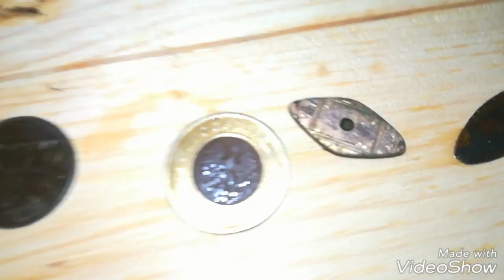złote oko ??! - wykopki na wyspie !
Godzina wykopek po pracy